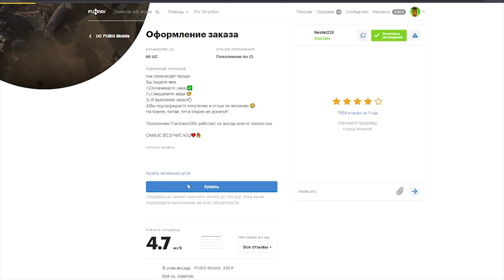С ЛУТА СОБАКИ 7 КАРТЫ ДО ФУЛЛ 6 ЗОЛОТА В МЕТРО РОЯЛЬ, METRO ROYALE, PUBG MOBILE! РУБРИКА ПОДПИСЧИКА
Зарядись энергией для победы с новой коллаборацией TORNADO x PUBG Mobile!

Покупай обновленный TORNADO SKILL и участвуй в мощном розыгрыше призов. Первые 5000 участников получат гарантированный приз — 60 UC!

С ЛУТА СОБАКИ 7 КАРТЫ ДО ФУЛЛ 6 В МЕТРО РОЯЛЬ, METRO ROYALE, PUBG MOBILE!

РЕКЛАМА. ООО «Глобал Фанкшнл Дринкс Рус». ИНН: 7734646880 erid: LjN8Kac7T